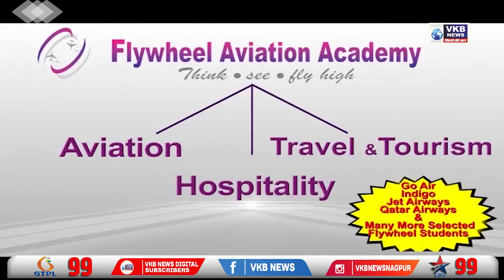मूर्तिचोर का किया पुलिस ने पर्दाफाश